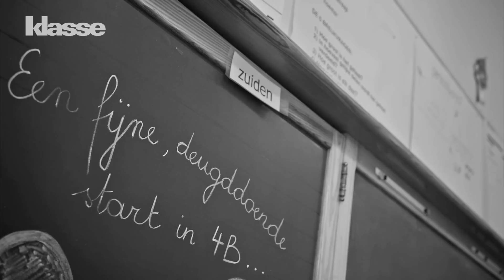Dit Heb Ik 5: Gilles de la Tourette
Pieter heeft Gilles de la Tourette en daardoor doet hij soms wat vreemd. Hij kan niet goed tegen oneven getallen en telt zijn cornflakes voor hij ze opeet. Zijn tics en dwanghandelingen maken het hem niet altijd gemakkelijk, maar toch is hij een kind als alle anderen. Gamen, voetbal en dino's, daar denkt hij aan. Wil je meer weten? Bekijk dan het dossier Gilles de la Tourette